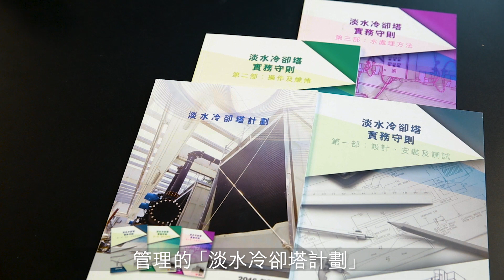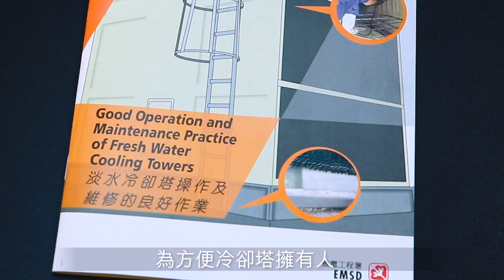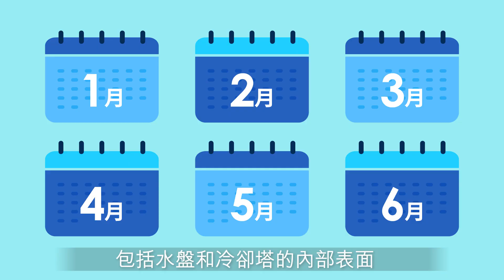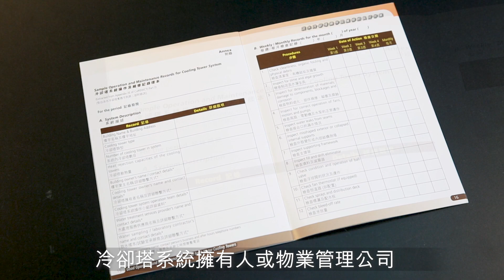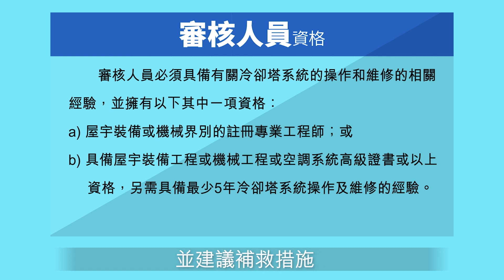淡水冷卻塔操作及維修的良好作業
為公眾提供淡水冷卻塔在設計、操作及維修方面的更新資訊
Ref: P063(C)